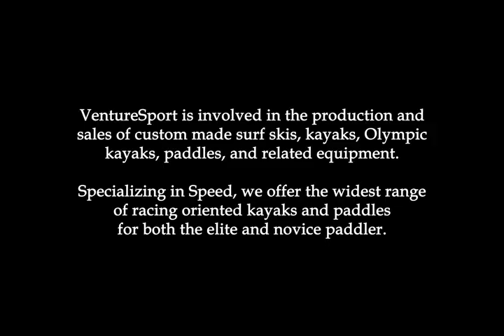Carbonology Sport Boost S3 Surf Ski from Venturesport, Inc.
I had the pleasure of working with my old friend Bruce Gipson to shoot a video about his new 3 man surf ski - Carbonology Sport Boost S3 Surf Ski.

VentureSport is involved in the production and sales of custom made surf skis, kayaks, Olympic kayaks, paddles, and related equipment. Specializing in Speed, we offer the widest range of racing oriented kayaks and paddles for both the elite and novice paddler. Our line of surf skis have been used to win an impressive number of races over the years and the choice of many top paddlers. You don’t have to be a racer to enjoy faster, lighter, more efficient designs than what is on the common market. Our boats are offered in fiberglass, Kevlar, and carbon fiber along with custom colors/designs and other options.